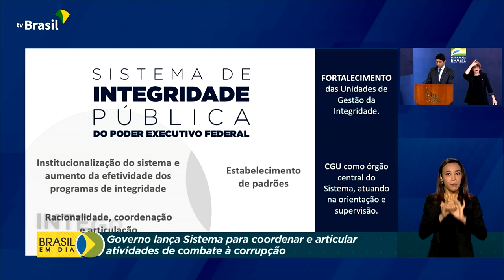Integridade pública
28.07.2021 –  Foi lançado o Sistema de Integridade Pública do Poder Executivo Federal. Mais uma ferramenta do governo para ajudar no combate à corrupção.